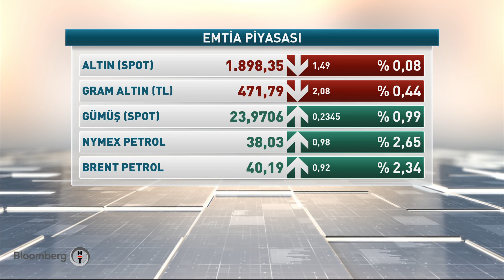30 Dakika | 05.10.2020